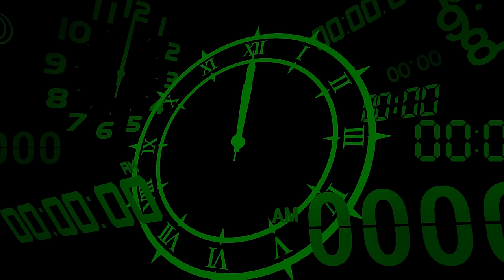Persona 3 Reload - Part 34 - Ken-ough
Welcome to the Persona 3 Reload Walkthrough/let's play and today, we venture into Tartarus and witness the might of our new recruits Ken Amada and Koromaru make quick work of the opposition